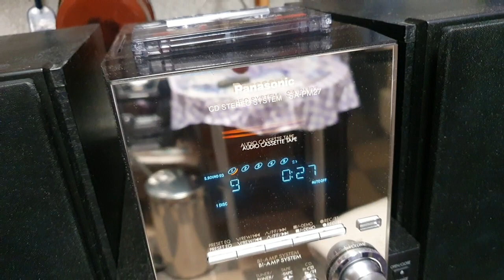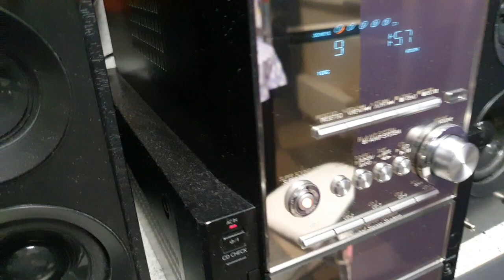Голосую за Panasonic!👍№410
В предыдущем ролике слушали JVC. На этом контрасте, послушал потом Панасоник, с тем же  диском. Не удержался и заснял видео со своим мнением. Пишите. С уважением, технический ютубер Тимоха из Чертаново.